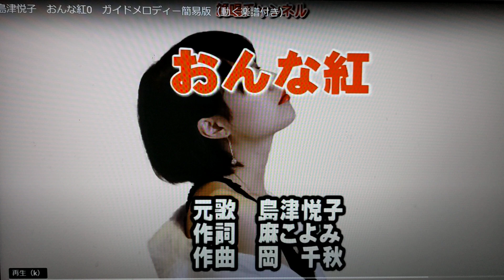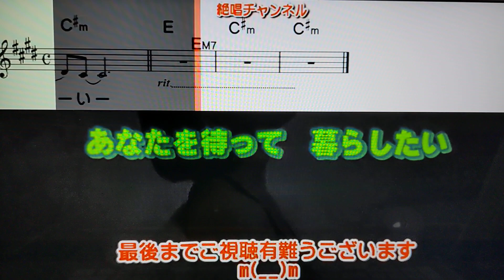【新曲】おんな紅/島津悦子/byhisaogotoh/2023年3月8日発売